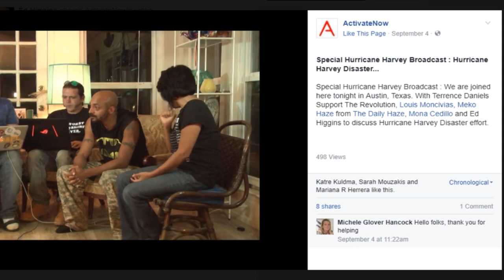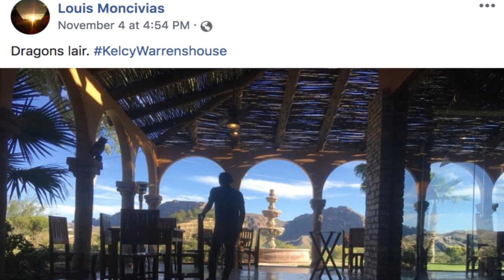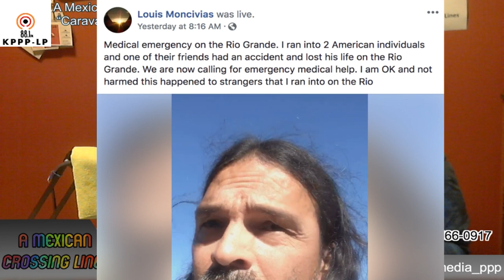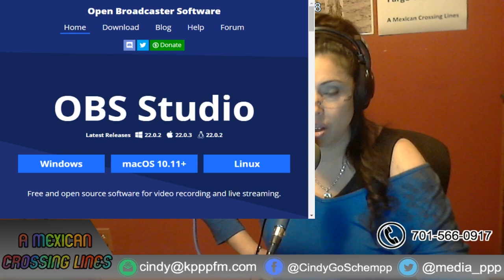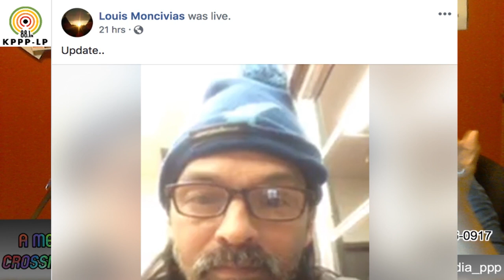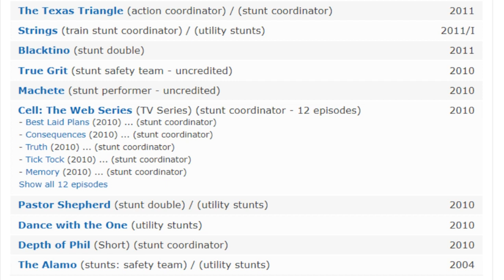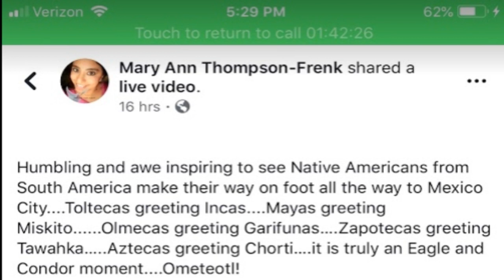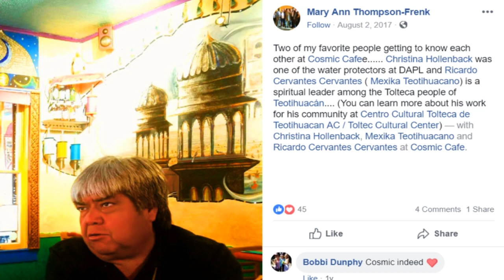A Mexican Crossing Lines - November 10, 2018 “Caravan Crisis”